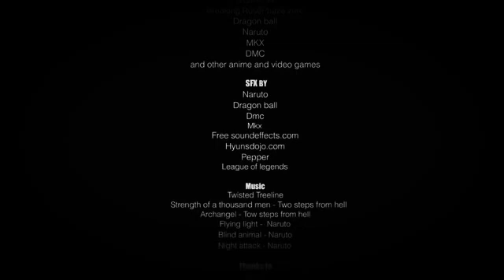Top retro fights :Stick legend 1